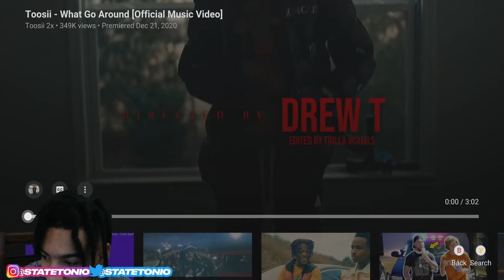Toosii - What Go Around! StateTonio Reaction